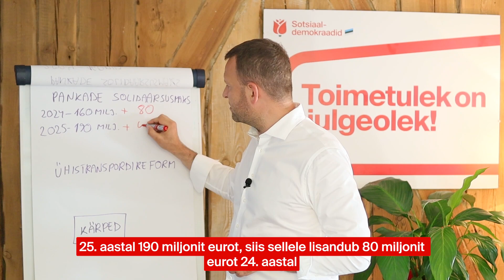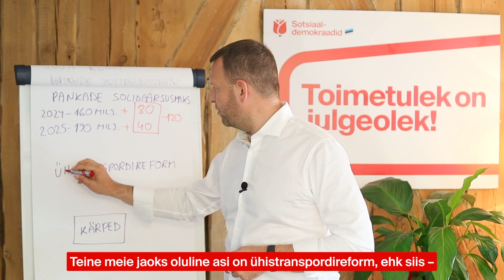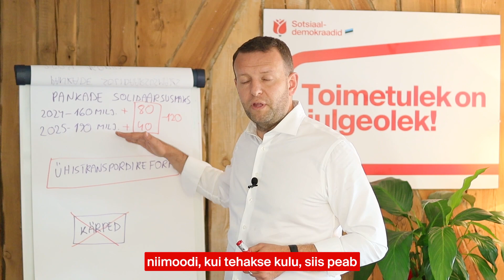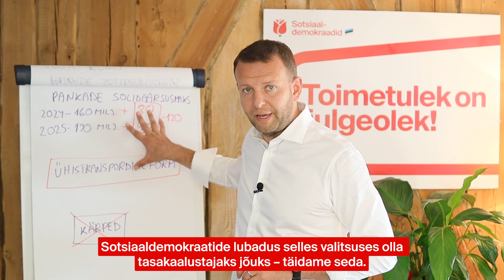🌹 3+1 SÕNUMIT RIIGIEELARVE LÄBIRÄÄKIMISTELT:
Sotsiaaldemokraatide esimees Lauri Läänemets ütleb videos, et  riigieelarve läbirääkimised olid rasked, aga pidasime oma lubadust olla sotsiaaldemokraatidena paremerakondadele tasakaalustajaks.
Suutsime ära hoida õpetajate, päästjate, politseinike ja paljude teiste oluliste ametite palgakärped ja koondamised.
Plaan pakkuda senisest oluliselt paremat ühistransporti sai rahastuse.